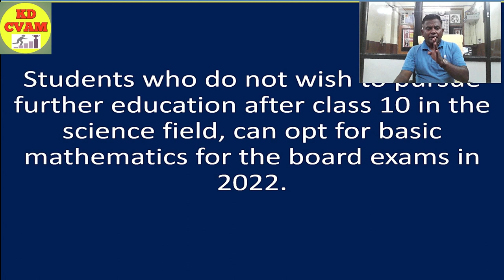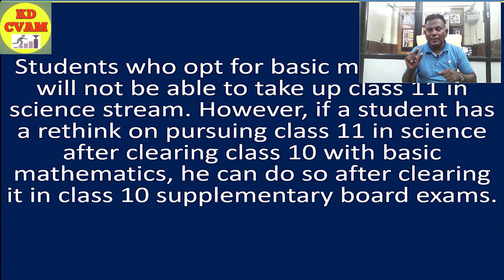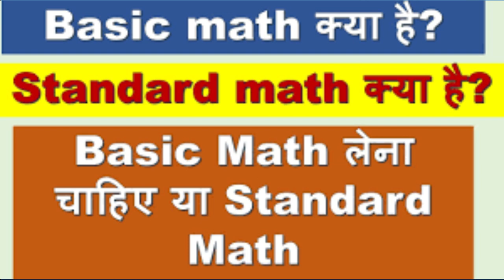Basic Maths Vs Standard Maths/Gujarat Board Announcement /Basic or Standard Maths/By KD Sir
Gujarat Board Announcement 2021-22
Basic Maths or Standard Maths
Which one to choose? Basic or Standard

Hi Students,

This video is to inform all gujarat board students who are going to appear in board exams 2021-22. The Gujarat Board has announced a Good News for those students who do not want to pursue maths after tenth std. So for them the Gujarat Board has given them an opportunity to choose between Basic and Standart Maths.
The student will select his choice while filling the board examinations form.
Once opted he cannot cancel it . Once selected Basic he will not be able to take science stream.
Yes , but there is  a solution , the student can appear in supplementary exam and give standard exams for the science stream.
The Basic maths will be quite easier consistiing of basics of maths wihile standard will be quite tougher than basic.
plz write your comment and your review on Govt decision.

regards